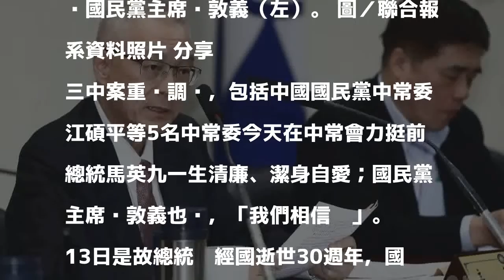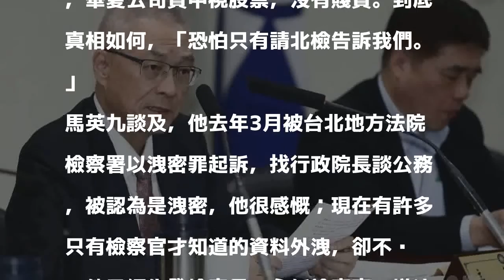三中案 吳敦義挺馬英九：我們相信你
國民黨主席吳敦義（左）。 圖／聯合報系資料照片 分享

發表評論評論如下。